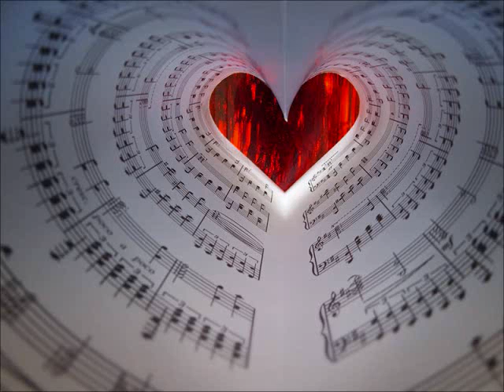Keith Urban - Gotta Let it Go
The song Gotta Let it Go by Keith Urban. :]